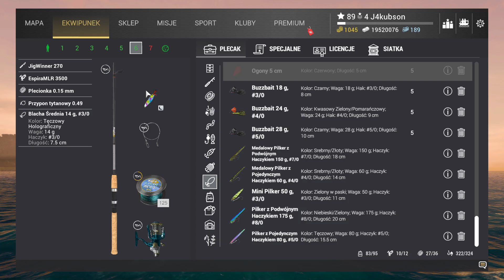Fishing Planet Ghent-Terneuzen Canal Netherlands Unique Ide | Unikatowy Jaź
Marker 495.35 , -481.89